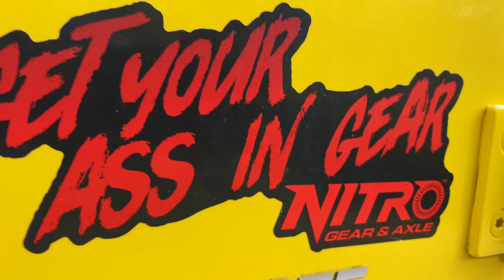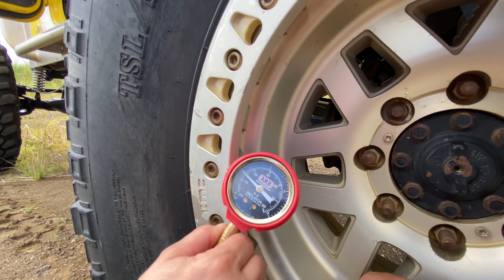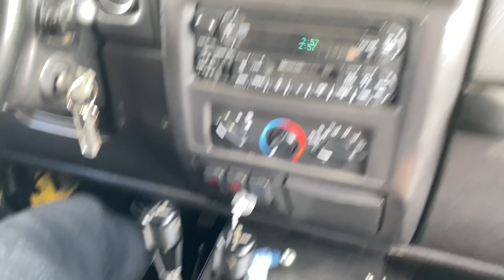Clases de uso del TJ Caterpillar a Arlene by Waldys Off Road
Sacamos un rato del Día de Reyes en Puerto Rico para yo enseñarle a Arlene a conducir mi Jeep TJ El Caterpillar por si algún día necesito que lo haga de emergencia pues este preparada!

Todo super de Show y ella salió muy contenta!

No olvides Subscribirte al canal para mas Videos!